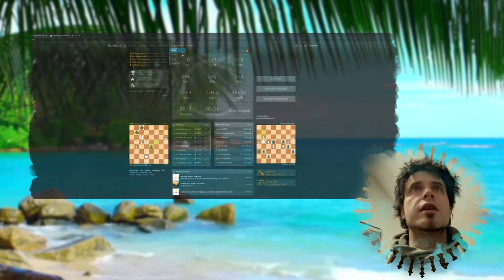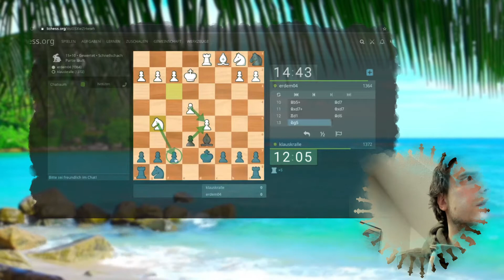So gewinnt man im Rapid [Schach]